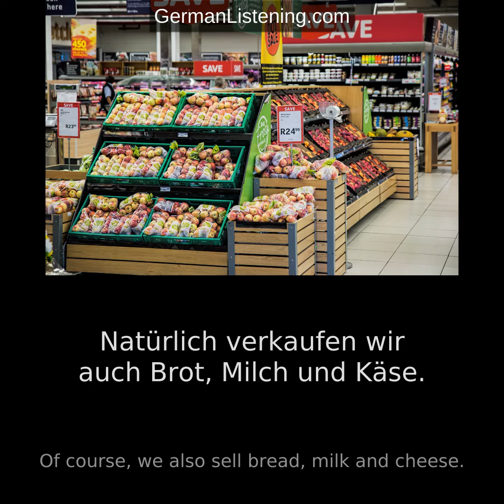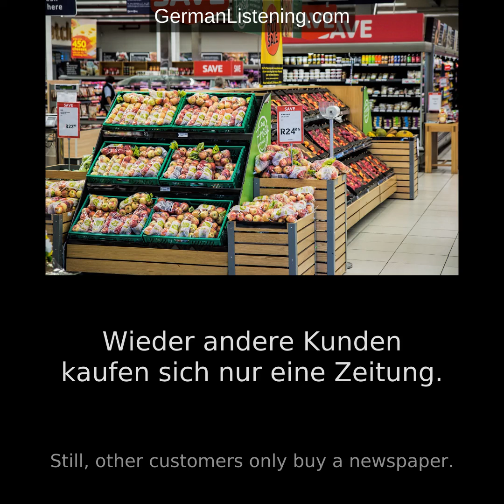[German Listening Practice] Meine Arbeit (My Job)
Transcript:
Mein Name ist Leon.
My name is Leon.

Ich arbeite in einem Supermarkt.
I work in a supermarket.

Mir gefällt meine Arbeit sehr.
I like my job very much.

Jeden Tag begegnen mir viele unterschiedliche Kunden.
Every day I meet many different customers.

Ich helfe ihnen, alles zu finden.
I help them find everything.

Wir haben ein großes Angebot!
We have a great offer.

In unserem Supermarkt können Kunden Lebensmittel kaufen.
In our supermarket customers can buy groceries.

Wir haben Obst und Gemüse, Fleisch, Wurst, Fisch und Fertigprodukte.
We have fruits and vegetables, meat, sausages, fish, and finished products.

Natürlich verkaufen wir auch Brot, Milch und Käse.
Of course, we also sell bread, milk, and cheese.

In einem großen Regal gibt es Chips und Knabbereien.
On a large shelf, there are chips and snacks.

Süßigkeiten, Öl und Essig, Reis und Nudeln stehen in eigenen Regalen.
Sweets, oil and vinegar, rice, and pasta are on their shelves.

Es gibt sogar ein Regal für Küchenutensilien.
There is even a shelf for kitchen utensils.

In einem anderen Regal finden unsere Kunden Toilettenpapier und Duschgel.
On another shelf, our customers will find toilet paper and shower gel.

Manche Kunden kaufen bei uns Hundefutter.
Some customers buy dog food from us.

Andere brauchen eine neue Haarbürste.
Others need a new hairbrush.

Wieder andere Kunden kaufen sich nur eine Zeitung.
Still, other customers only buy a newspaper.

Oder sie holen sich eine Cola oder einen kleinen Snack.
Or they get a coke or a small snack.

Mit ihren Einkäufen gehen die Kunden zur Kasse.
With their purchases, the customers go to the cash register.

Ich mag es, an der Kasse zu sitzen.
I like sitting at the cash register.

Ich spreche immer freundlich mit den Kunden.
I always talk kindly to the customers.

Nach dem Bezahlen wünsche ich ihnen einen schönen Tag.
After the payment, I wish them a nice day.

Viele Kunden kommen jeden Tag.
A lot of customers come every day.

Zu den Feiertagen schenken sie mir manchmal etwas.
For the holidays, they sometimes give me something.

Ich finde meinen Job wunderschön.
I think my job is wonderful.